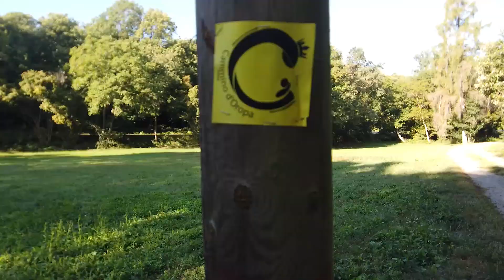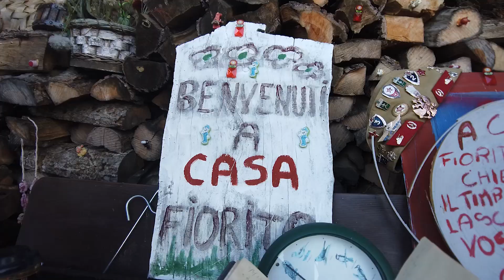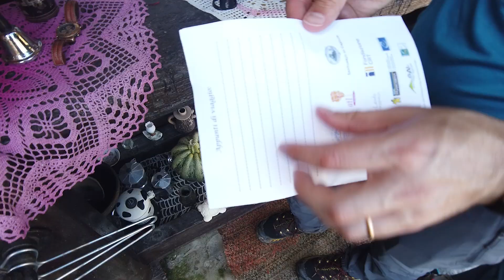FACILE cammino per PRINCIPIANTI - CAMMINO DI OROPA - Tappa 2 da Magnano al Santuario di Graglia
Il cammino di Oropa è un cammino semplice e breve che parte da Santhià e arriva al Santuario di Oropa.

Si può percorrere in 4 brevi tappe oppure in 3 un pò più faticose.
Noi abbiamo optato per le 3 tappe.
E' un ottimo cammino per chi non ha mai fatto questa esperienza in quanto poco impegnativo.

Ecco la traccia GPX del percorso fatto

Qui sotto lascio il link per poter acquistare la guida e anche del sito ufficiale.

Scrivi pure nei commenti se hai domande o dubbi sul cammino, cercherò di rispondere quanto prima.